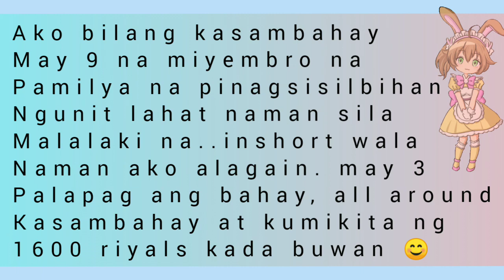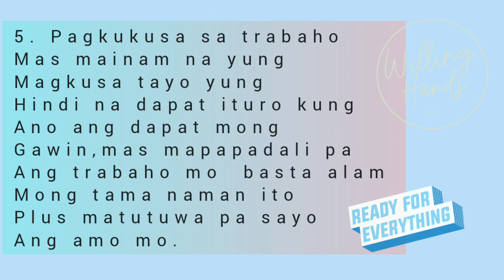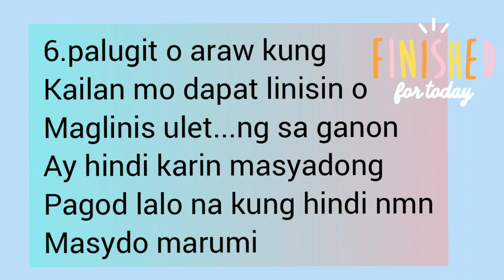households chores how do i deal?❣️ tara madali lang yan....😊😊